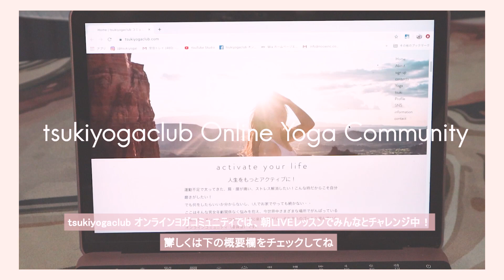《２日目》初心者向け！１週間背中引き締めチャレンジ /ビギナー〈背中痩せ・姿勢改善〉1weekbeautybackchallenge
「TSUKI's healthy week 2」　チャレンジ第2弾・1weekbeautybackchallenge

DAY2 「ビギナー(初心者向け)」
まずは難易度の低いトレーニングメニューから。
背中トレーニングは腰や肩に力が入りやすいので、ちゃんと背中の筋肉を動かす練習をしましょう！

〈このチャレンジについて〉

前回好評だったGWの ABS CHALLENGE 以来のチャレンジ企画で
お腹と同じく大事な背面(肩甲骨・背中)を１週間で引き締めるチャレンジを行います。
1) オンラインヨガコミュニティでは、毎日朝9:30〜
30分間(15min運動. 15min質疑応答) のLive配信！

2) YouTubeには　7日間の背中トレ動画をアップ！

今回はこの「背中」を集中的に引き締めるためのストレッチ・ヨガ・ワークアウト・有酸素を毎日順番に行い、ラインを整え姿勢改善や引き締めを目指します👏

男女問わず、背中のラインがキレイになるだけでなく
・姿勢改善
・肩コリ、猫背、巻き肩、スマホ首解消
・くびれラインをつくる(男性は逆三角形)
・二の腕引き締め

にも効果的✨
また、ボディメイクでは、前面(お腹)をやったら背面(背中)も行うことでバランスよい身体つきになるので
両方やることが大切なのです💪

私も、太りやすい背中と腕をちゃんと引き締めたいので、本気でみんなとがんばります💪
まだ前回のお腹チャレンジ　1weekbeautyabschallenge やってない人は
ぜひセットでやってみてね！

誰でも・どこでも参加可能な
オンラインヨガ・ワークアウトクラス
【tsukiyoga club】
★期間限定価格のご案内中

about：tsuki

プロフィール：ヨガライフスタイリスト・パーソナルトレーナー・フィットネスモデル。NYで国際資格を取得し、ライフスタイル含むトータルアドバイスを行う。
保有資格・JYIA ・RYT200 ・NESTA  PFTr
yoga life stylist, yoga teacher, personal trainer, fitness model, wellness company CEO.

〈朝ヨガ〉起きてすぐできる朝のリフレッシュヨガ morning bed yoga 9min〈代謝up・脳活性化〉

〈初心者ヨガ〉朝の新習慣！3分で痩せやすい体になる太陽礼拝A.B (ENG sub)〈代謝アップ・運動不足解消〉

〈10分朝ヨガ〉21DAYS YOGA LIVE CHALLENGE　ヨガライブチャレンジ

〈夜ヨガ〉癒しのリラックスフローヨガ 30min〈疲労回復・ストレスリリース〉

〈寝る前ヨガ〉ベッドの上でOK！夜の15分ヨガ bed time yoga 15min〈睡眠の質UP・骨盤調整〉

〈寝る前ヨガpart2〉寝たまま10分でむくみ・疲れが取れる夜ヨガ bed time yoga 10min〈腰痛・不眠解消〉

Activate your life 人生をもっとアクティブに